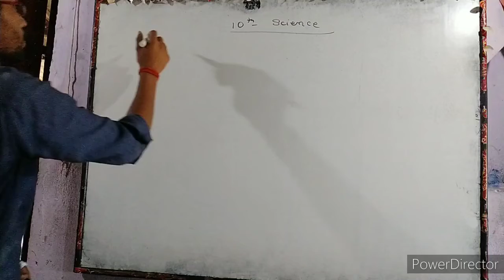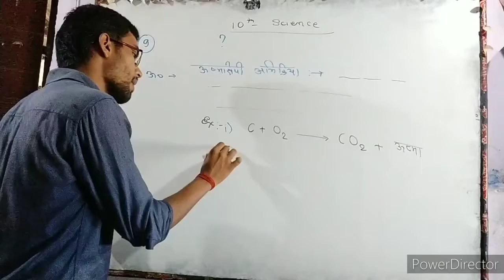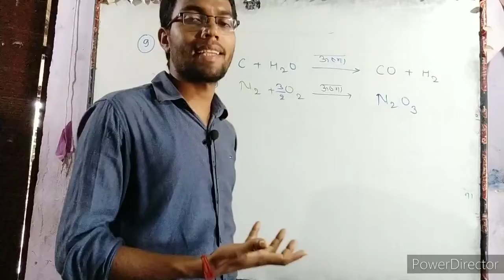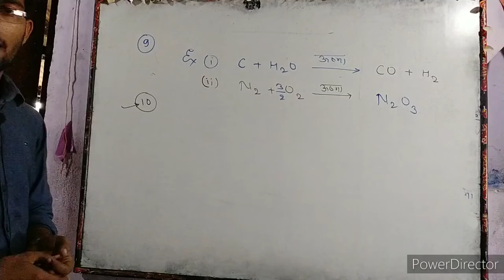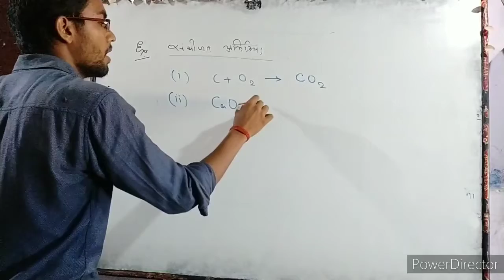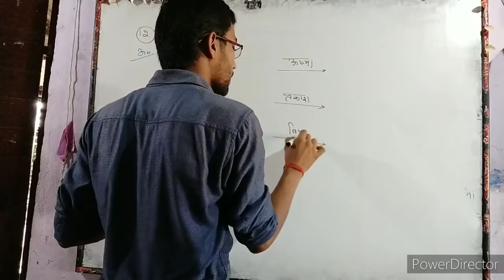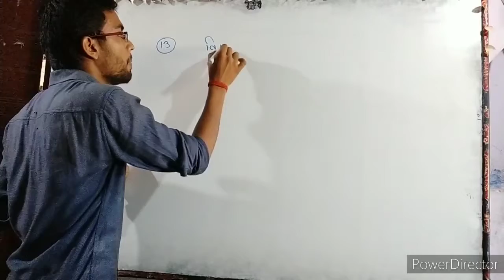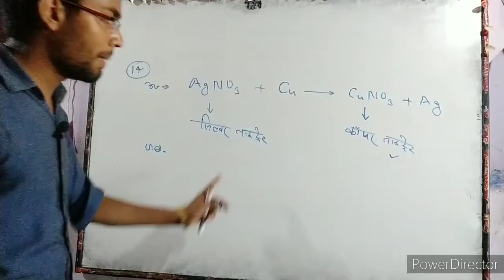रासायनिक अभिक्रिया और समीकरण । अभ्यास प्रश्न और उत्तर । Q.No.-9,10,11,12,13,14.by VIKASH SIR